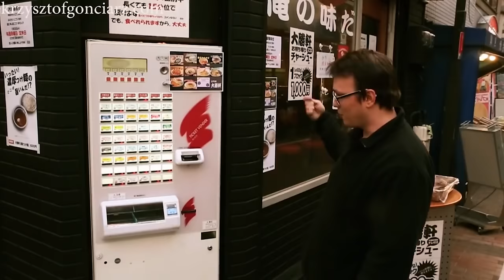MILION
dziękuję wszystkim, to jest ostatni odcinek daily vloga pandemicznego.
muzyka: urbański/bąk